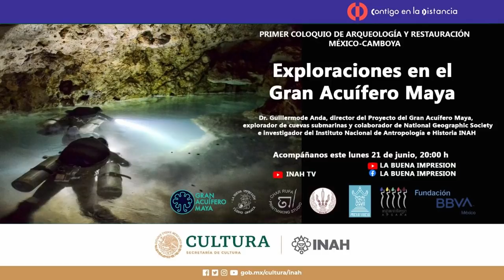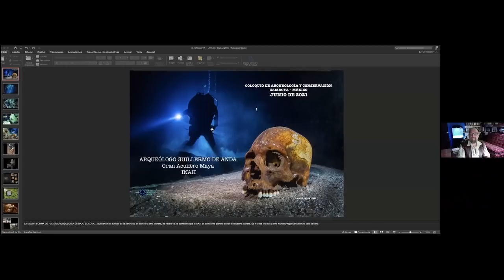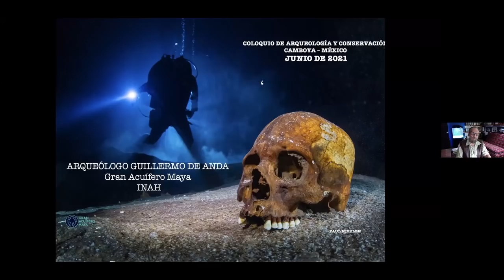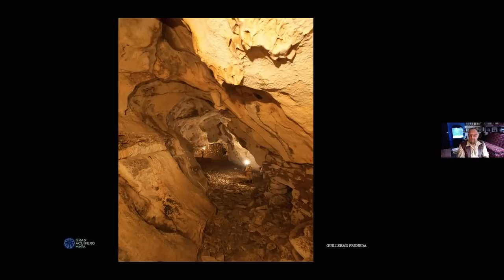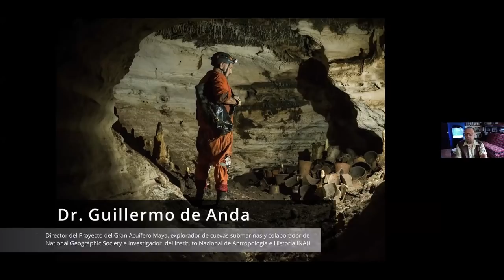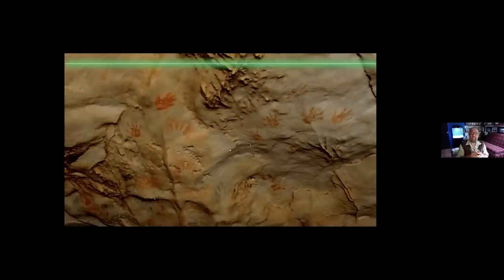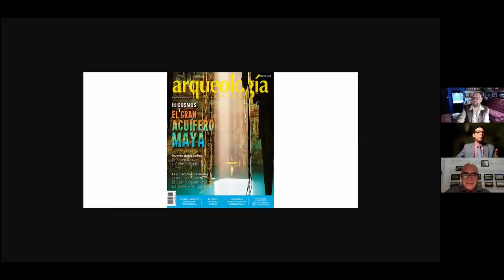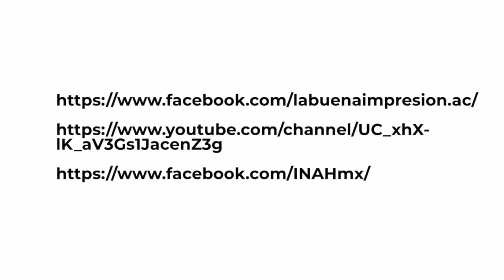EXPLORACIONES EN EL GRAN ACUÍFERO MAYA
Dr. Guillermo de Anda, director del Proyecto del Gran Acuífero Maya, explorador de cuevas submarinas y colaborador de National Geographic Society e investigador del Instituto Nacional de Antropología e Historia INAH
Se hablará de la investigación que ha venido desarrollando durante los últimos 25 años en la península de Yucatán, dando un especial énfasis en el trabajo multidisciplinario llevado a cabo por el proyecto Gran Acuífero Maya. La ponencia tratará de algunas investigaciones en cuevas secas e inundadas, entre otras, la cueva de Balamku y el cenote Holtun en Chichen Itzá, el cenote Chihuohol y cueva Manitas en Yucatán, entre otros. El Dr, Guillermo de Anda también tratará temas relacionados con le preservación del Gran acuífero Maya y los planes para integrar esta importante zona kárstica como patrimonio mixto de la humanidad de la UNESCO. Haciendo énfasis en la importancia de la nueva disciplina de la arqueología de cuevas mayas, y la necesidad de desarrollar planteamientos teórico metodológicos para investigar y proteger esta importante zona subterránea.